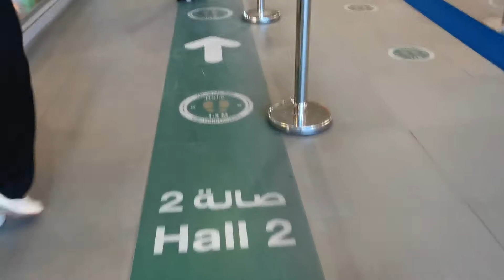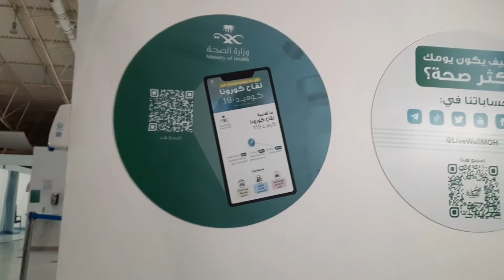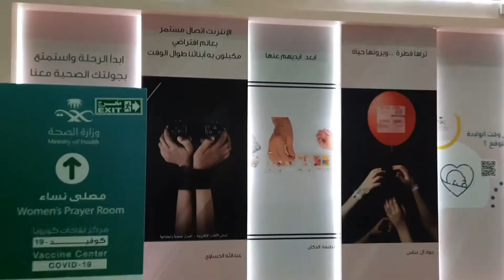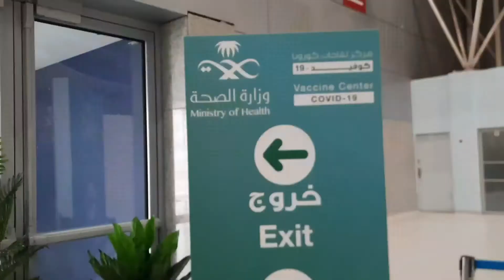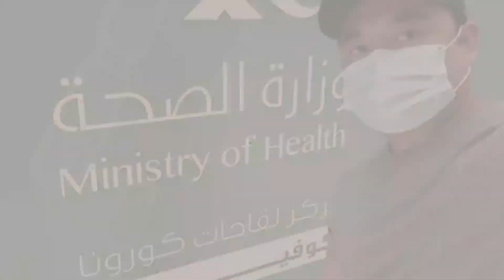Second dose COVID vaccination/different brand covid vaccines/breastfeeding mom/saudi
Filmed:July 22,2021
Hi mga mimis..here is my 2nd dose vaccination here in Saudi.
Thanks.

VN Music Library